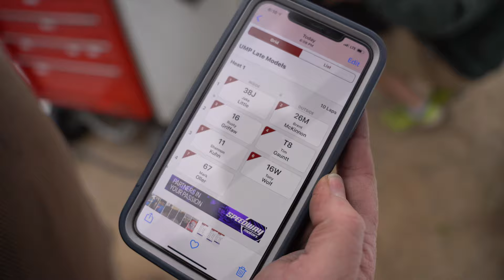Car Flips! | Day 2 Race Vlog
The driver who flipped is okay and better. He is a little sore but ok. I hope you enjoyed the video. It was are first time racing twice in a week and it went okay. We could have done better looking back at it but the Road to Pro still continues.

Wolf & Sons Heating and Cooling
Wolf Designs
Mikes Racing
Imperial Fencing
Hooker Harness
Quick Lift
Willy's Carburetors
Wehars shock smashers